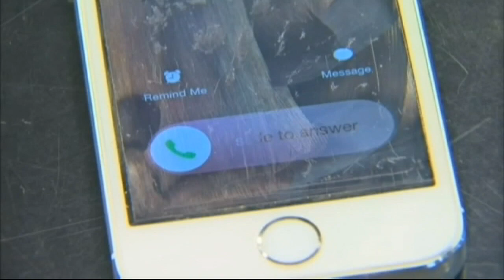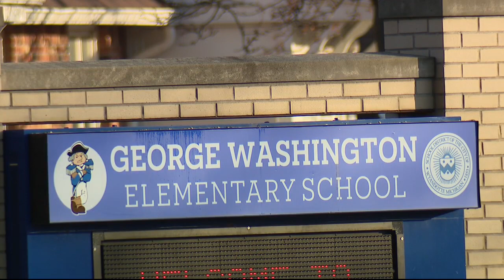WSU professor calls 5G cell tower on Wyandotte school pure evil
The battle rages on over a cell phone tower on top of an elementary school in Wyandotte, as concerned parents are not giving up on their efforts to take it down.